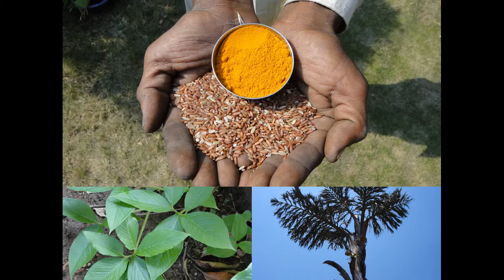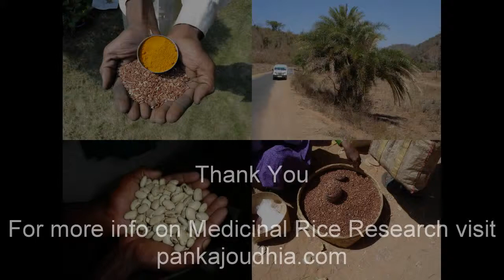Medicinal Rice P5N Formulations for Dianella Excess: Pankaj Oudhia's Medicinal Plant Database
Herbal Hepatotoxicity: Indigenous Medicinal Rice Formulations as promising solution. Research Document by Pankaj Oudhia.

Preventive and Curative roles of Indigenous Medicinal Rice Formulations in Liver diseases.
Research Document by Pankaj Oudhia.

Indigenous Medicinal Rice Formulations for tonifying the liver and kidney. Research Document by Pankaj Oudhia.

Nonalcoholic fatty liver disease and Indigenous Medicinal Rice Formulations. Research Document by Pankaj Oudhia.

Menopause and Indigenous Medicinal Rice Formulations. Research Document by Pankaj Oudhia.
Indigenous Medicinal Rice Formulations for newly wed couples. Research Document by Pankaj Oudhia.